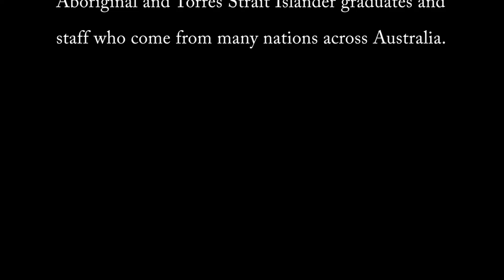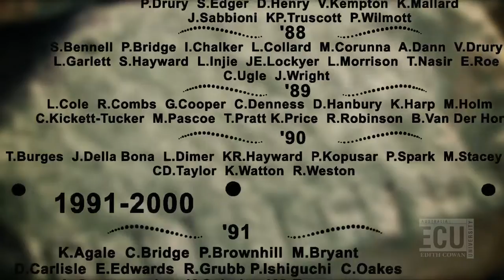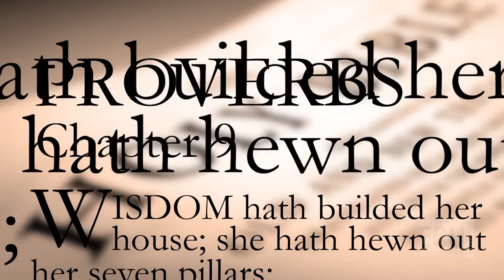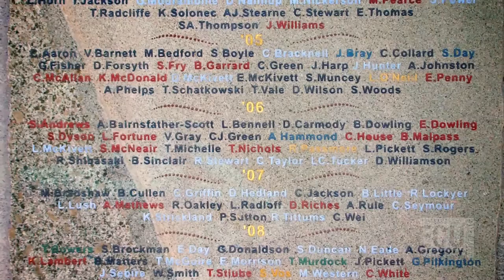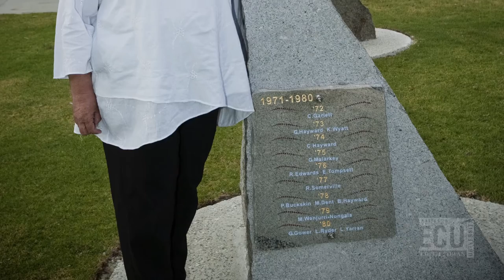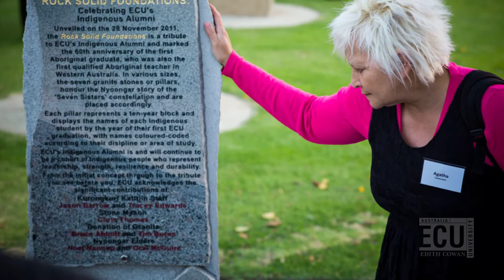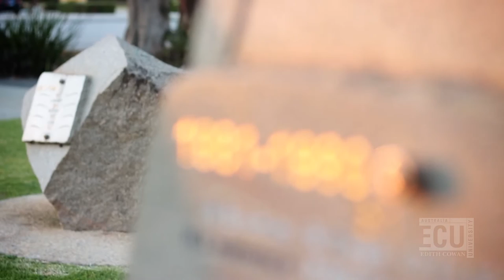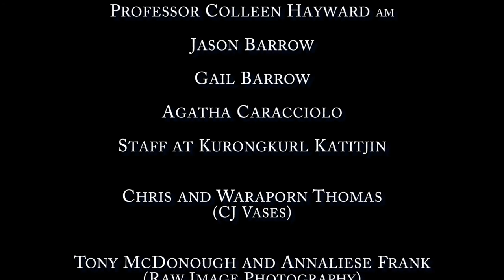Rock Solid Foundations Documentary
Rock Solid Foundations: Celebrating ECU’s Aboriginal and Torres Strait Islander Alumni.

This film traces the origin of the unique monument situated on the front lawn of Kurongkurl Katitjin, Centre for Indigenous Education and Research on Edith Cowan University’s Mount Lawley campus.

The granite stone monument celebrates 60 plus years of Aboriginal and Torres Strait Islander graduates from ECU and its precursors - Claremont and Mount Lawley Teachers colleges, to its present incarnation as Edith Cowan University.

Film by Patrizia Tonello and Graham Taylor (Abandoned Suitcase, 2015).

CULTURAL WARNING:  Aboriginal and Torres Strait Islander people are advised that this film may contain images and references to people who have passed on.